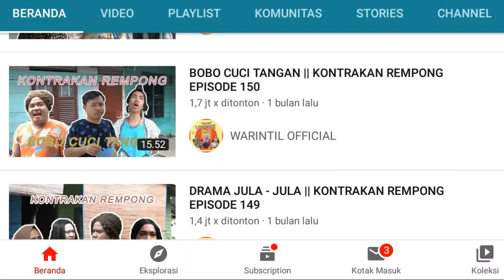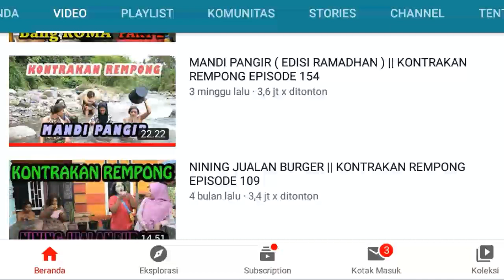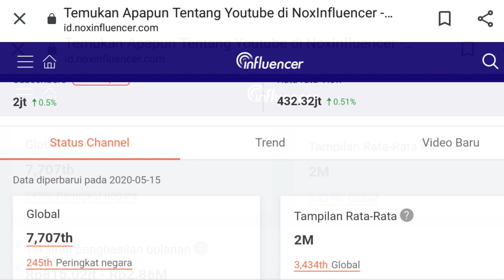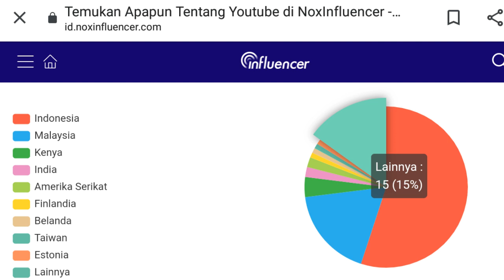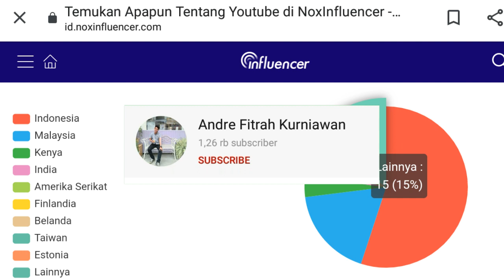Tembus 2 Jt Subscribers !!! Penghasilan WARINTIL OFFICIAL naik drastis !? II Kontrakan Rempong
Konten ini ambil positifnya, jadikan motivasi dan inspirasinya semoga penghasilan kita bisa kecipratan seperti mereka. Tidak ada hasil yg mengkhianati usaha.